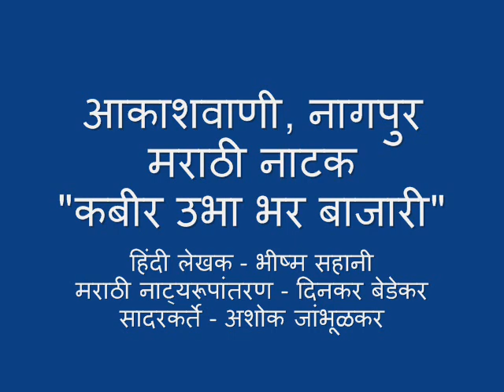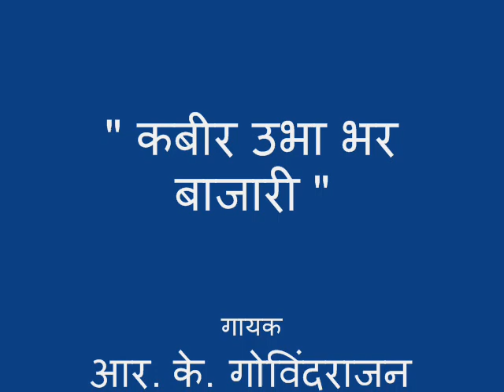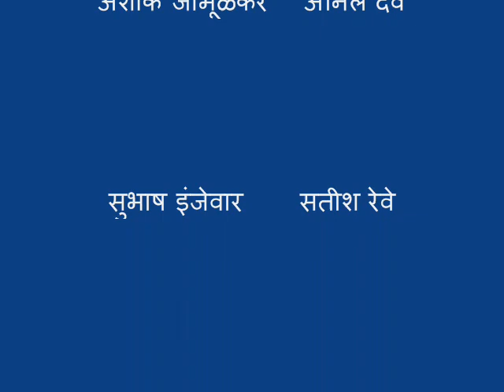Marathi Drama- Kabir Ubha Bhar Bajari (कबीर उभा भर बाजारी)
Hindi Writer - Bhishm Sahani
Marathi Translation - Dinkar Bedekar
Director and Producer - Ashok Jambhulkar